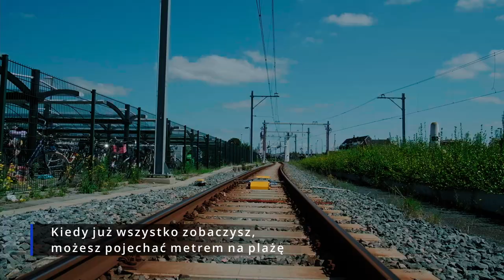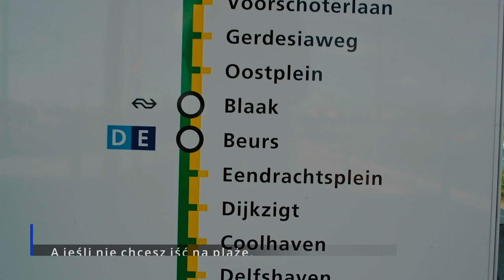Witam w Vlaardingen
A little welcome for Polish people to the city Vlaardingen.